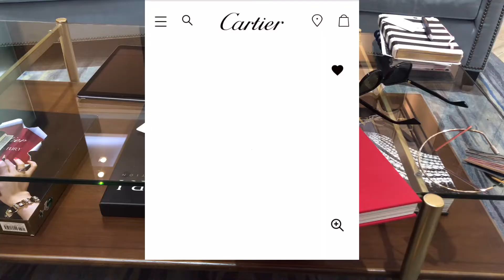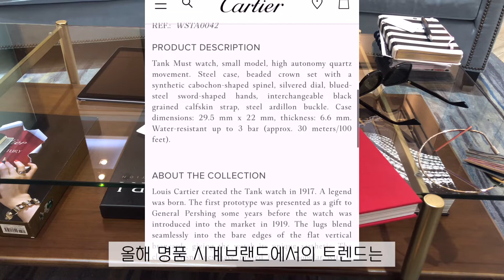까르띠에 탱크 솔로가 단종 됐다구요? 명품 주얼리 까르띠에 탱크 머스트 언박싱(까르띠에 사은품 구매 꿀팁,미국 현지가격)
안녕하세요 여러분 ! 오늘은 정말 핫하고 핫한 까르띠에 신상 언박싱 영상 가져왔어요 😍

까르띠에에서 오랫동안 사랑받았던 탱크 솔로가 단종되면서 탱크 머스트가 새롭게 출시 되었는데요 매장으로 입고된날 바로 가서 구매해온 따끈한 신상품이랍니다

한국에서는 아직 출고가 되지 않은 제품이니 이번 영상을 통해서 탱크 머스트 사이즈와 가격 등 관련 정보 꼼꼼하게 살펴보시고 구매하실때 도움 되시길 바랄게요

특히 마지막엔 까르띠에에서 받으실 수 있는 사은품 받는 꿀팁이 있으니 꼭 끝까지 봐주세요🙏

오늘도 저의 언박싱 영상 보러와주셔서 감사합니다♥️♥️

-Watch From The GoldenAge님 블로그를 참고하였습니다 감사합니다😊-